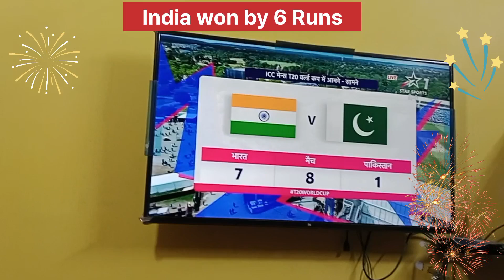India won by 6 Runs👌